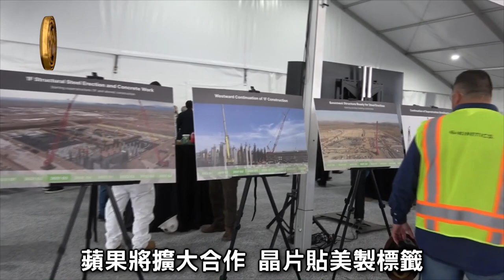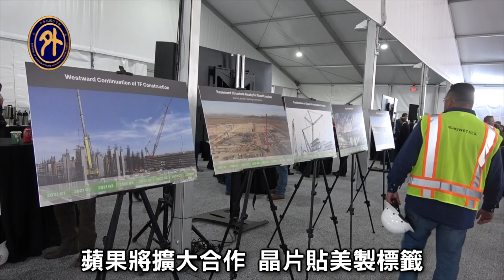台積電亞利桑那州廠移機典禮 美國總統親蒞致謝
台積電亞利桑那州鳳凰城晶圓廠移機典禮於近日盛大舉行，包括台積電創辦人張忠謀、董事長劉德音、美國總統拜登(Joe Biden)、商務部長雷蒙多(Gina Raimondo)及我國駐美代表蕭美琴大使等台美重要政商人士出席。拜登總統致詞感謝台積電，並強調400億美元投資總額是該州史上最大筆的外國直接投資，可望創造數萬個就業機會。我國國發會主委龔明鑫也以台積電董事的身分赴美出席，強調台積電仍將最先進的製程留在國內。